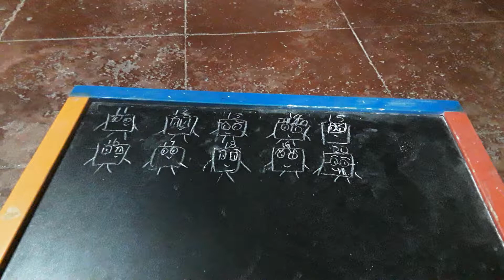Tinyblocks Part 2